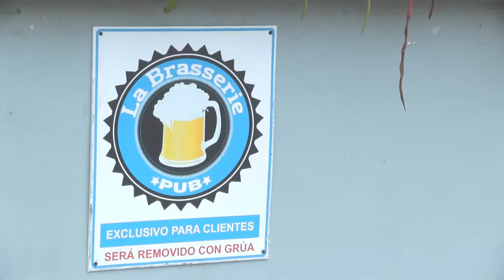LA PASIVA - Capítulo 11 - El Exorcismo del Padre Diosdado Cabezas